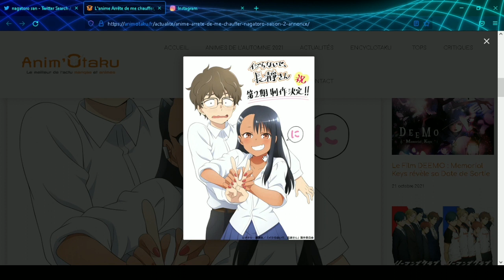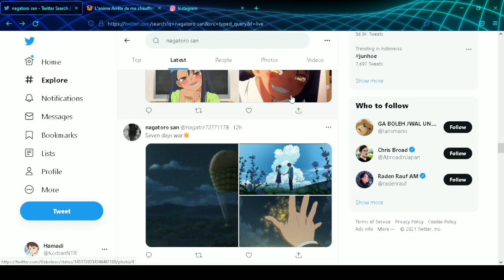Tanggal rilis Ijiranaide, Nagatoro-San Season 2 (2022)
Nagatoro-san Season 2 akan segera dirilis, lihat diteil tanggal tayangnya disini ..

Kali ini kita bahas mengenai Karakter Nagatoro-san yang menjadi korban Rasisme dari anime Ijiranaide, Nagatoro-San..

Yang menceritakan mengenai Nagatoro dalam menjahili Senpainya..

IJIRANAIDE, NAGATORO-SAN
IJIRANAIDE, NAGATORO-SAN EPISODE 01

IJIRANAIDE, NAGATORO-SAN EPISODE 13

Ijiranaide, Nagatoro-San Season 2
Tanggal rilis Ijiranaide, Nagatoro-San Season 2